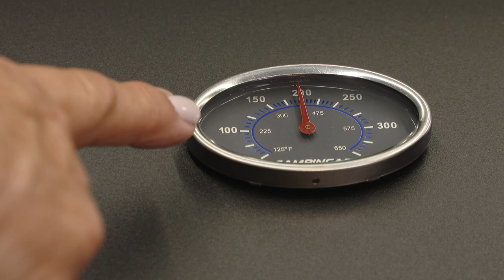Grelhados deliciosos sem fumo em barbecues, com a Campingaz - Demonstração de produto | LEROY MERLIN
Esta Demonstração de Produto contou com a presença de Ana Margarida Sineiro da Campingaz.